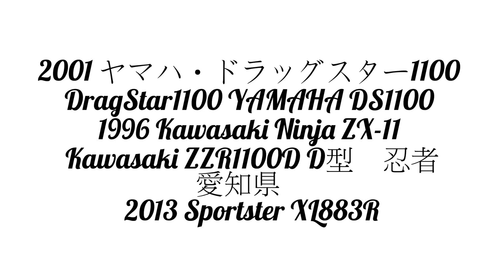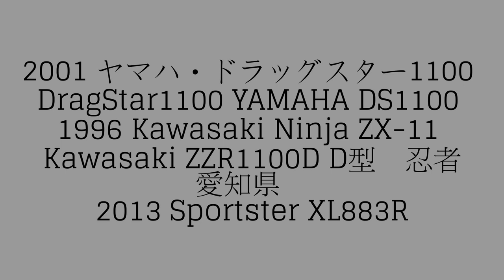2001 ヤマハ・ドラッグスター1100 DragStar1100 YAMAHA DS1100 1996 Kawasaki Ninja ZX-11 愛知県 2013 Sportster XL883R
2001 ヤマハ・ドラッグスター1100　DragStar1100　YAMAHA DS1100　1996 Kawasaki Ninja ZX-11　愛知県　2013 Harley-Davidson　Sportster XL883R　ハーレーダビッドソン スポーツスター XL883R　Kawasaki・ZZR　カワサキ・ZZR